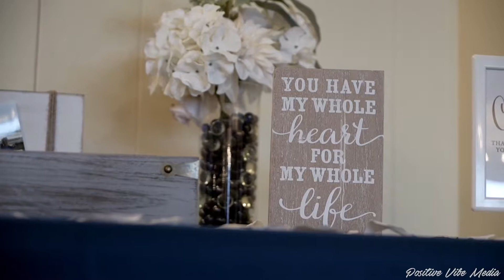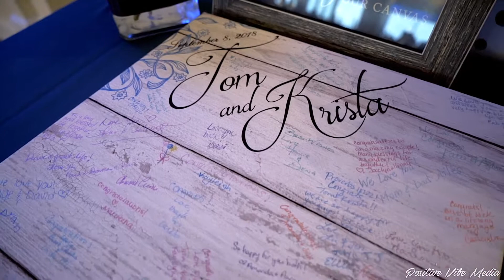Krista & Tom's Wedding Full Highlight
The rain couldn't stop Krista & Tom from having a beautiful wedding at the Top of Bay at Aberdeen Proving Grounds! 9/8/18